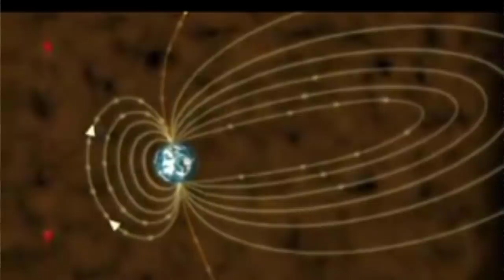وأخيراً سقوط الصاروخ الصيني ماذا بعد، وتعليق عبد الدائم الكحيل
اخترق الصاروخ الصيني الغلاف الجوي حيث تبخر جزء كبير منه على حدود الغلاف الجوي في منطقة المحيط الهندي...
ما هي العبرة التي نأخذها من هذا الحدث؟
كيف ننظر إلى أخطاء البشر وعجزهم عن السيرطة والتحكم؟
تابعوا معنا هذه الحلقة..

1- احفظ الرقم 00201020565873 (ضروري)
2- أرسل كلمة "اشتراك"
3- سنرسل لك رابط الانضمام للمجموعة